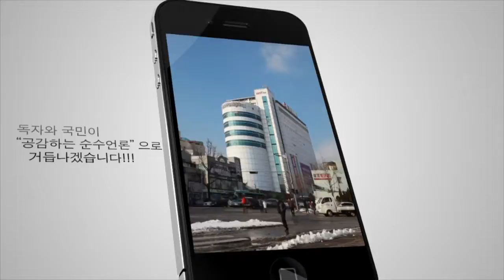[ANT문화스케치] 공연 소개 및 안내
[ANT TV] 화성시청소년수련관 '청소년 참여자치회' 워크샵 열어

화성시문화재단 청소년수련관에서 지난 21일부터 1박2일 일정으로 화성시청소년들로 구성된 청소년 참여자치회 워크샵을 국립평창청소년수련원에서 진행했습니다. 이번 워크샵은 약 100여명이 참가한 가운데 오대산 등반, 리더십 교육 등 단합할 수 있는 공동체 프로그램으로 이뤄졌는데요. 개인주의에 익숙한 우리 청소년들에게 유익한 시간이 됐다고 합니다.

[ANT TV] 도문화의전당, 문화아카데미 '예술가꿈' 수강생 3월 8일까지 모집

경기도문화의전당이 다음달 8일까지 문화예술강좌 '예술가꿈'의 2014년 1기 수강생을 모집합니다. '예술가꿈'은 도립예술단원을 비롯한 최고의 강사진이 전문적인 교육을 통해 일상에서 예술을 쉽게 즐길 수 있도록 돕고자 운영되고 있는데요. 연극과 한국무용, 사물놀이 등 18개 강좌가 있구요, 어린이와 청소년, 성인과 노인 등 다양하게 진행된다고 합니다. 올해 도문화의전당 10주년을 기념해 10% 할인 이벤트가 진행중이라고 하니까요. 평소에 배우고 싶었던게 있으셨다면 좋은 기회가 될 것 같습니다.

[ANT TV] 용인문화재단, '출범 2주년' 기념식 3월 4일 오전 11시

지난 2012년 3월 5일 출범한 용인문화재단이 2주년을 기념해 3월 4일 오전 11시 용인문화재단 이벤트홀에서 기념식을 개최합니다. 출범식에서는 이사장 표창과 감사패 전달에 이어 김학규 이사장을 비롯한 내빈 인사말과 기념사진 촬영 등의 순서로 진행됩니다. 식전 행사로는 재단의 대표 문화예술 콘텐츠로 자리매김한 용인거리아티스트의 공연과 재단 직원으로 구성된 밴드가 연주를 선보인다고 하니까요, 소박하면서도 의미 있는 시간이 될 것 같습니다.